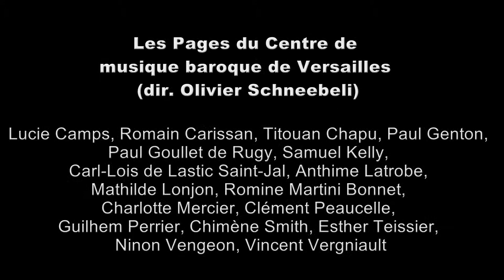Souvigny - Pages et Symphonistes du CMBV - MORIN Lauda Jerusalem 2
Concert des Pages et des Symphonistes du Centre de musique baroque de Versailles dirigé par  Hélène BRUCE pendant le festival "Journées Musicales d'Automne de Souvigny" Allier (France) en 2014 - Eglise Romane de Saint-Menoux - Réalisation : Philippe KLINGE -

MORIN : Lauda Jérusalem
Qui annuntiat verbum suum Jacob

Ce festival de musique baroque et classique a lieu chaque année pendant le dernier week-end de septembre.